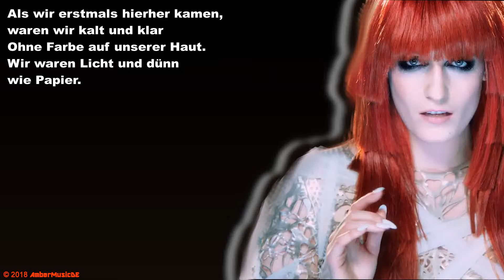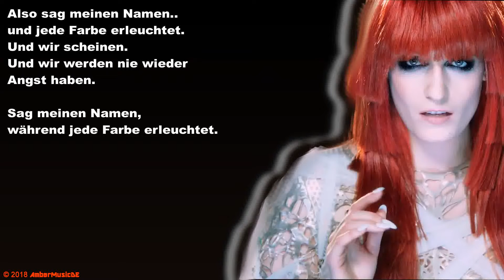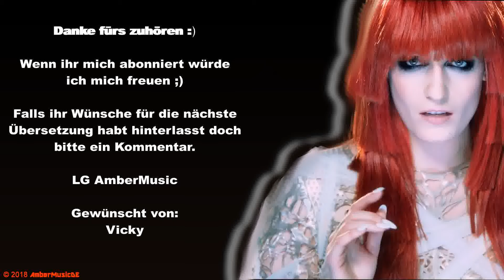Florence and the Machine - Spectrum (Deutsche Übersetzung)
Video mit deutschen Lyrics von Florence and the Machine - Spectrum.